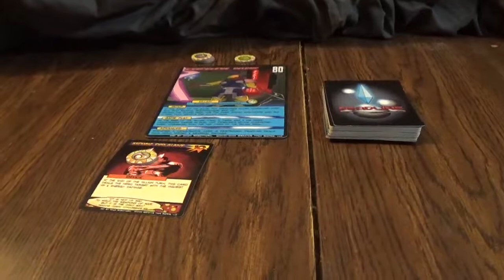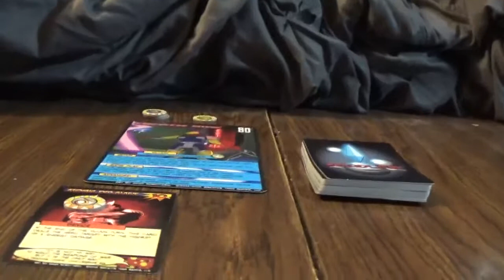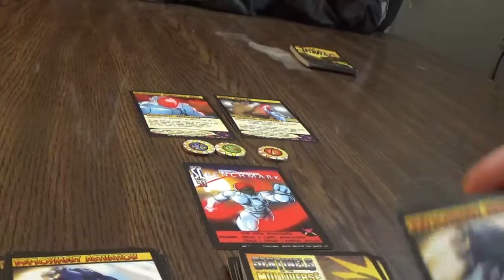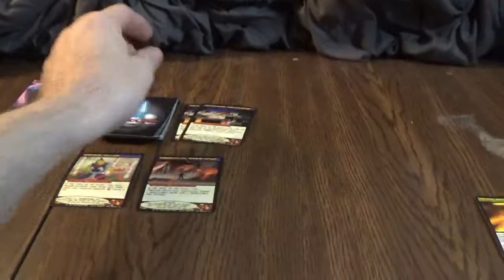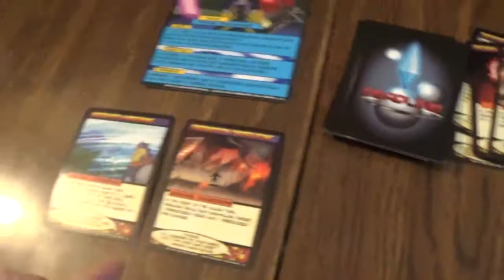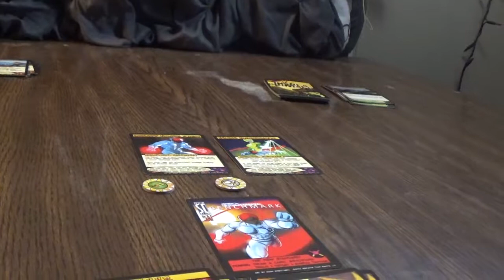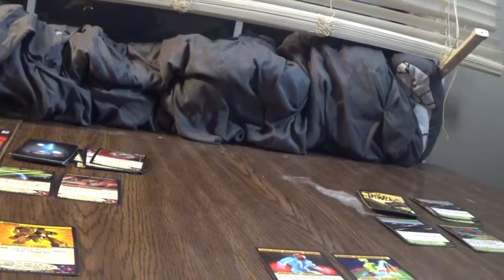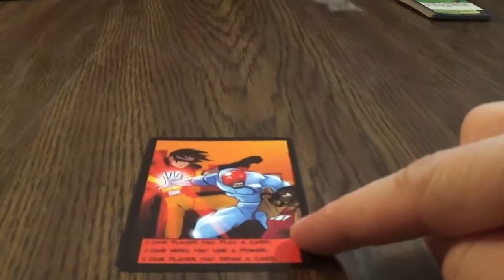sentinels of the multiverse 26- deadline